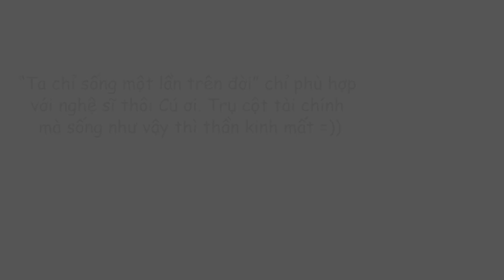Cú Sống Cuộc Đời Lên Voi Xuống Chó | Cú F0 Chơi Chứng Khoán [TẬP 21]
Cú Sống Cuộc Đời Lên Voi Xuống Chó
- Series Cú F0 Chơi Chứng Khoán [TẬP 21] -

Trong đầu tư chứng khoán hay bất cứ công việc gì, Cú nhận thấy một bài học để đời là thành công, có tiền nhưng chưa chắc đã giàu nếu như chúng ta không biết cách chi tiêu tiền bạc và quản lý tài chính cá nhân hợp lý.

Bạn có thể hình dung một cách đơn giản, sau bao năm tập tành đầu tư, tích lũy kinh nghiệm, cuối cùng cũng thành công và có trong tay một số tiền lớn từ việc sinh lời. Nhưng trong giây phút vui sướng thăng hoa đó, bạn dùng hết số tiền vào mua sắm xe cộ, nhà cửa hay thậm chí là ăn chơi theo kiểu “vung tiền qua cửa sổ” thì chẳng mấy chốc số tiền đó cũng bốc hơi mà đi. Nghèo vẫn hoàn nghèo.

Điều này xuất phát từ việc bạn không biết cách quản lý chi tiêu, phân bổ tài chính cá nhân hợp lý cũng như lập kế hoạch tái đầu tư cho bản thân. Vì vậy, ngay từ bây giờ hãy bắt tay vào lập kế hoạch tài chính cá nhân và tập cho bản thân thói quen chi tiêu hợp lý để luôn luôn làm chủ túi tiền của mình nhé!

📌 Tips cho Nhà đầu tư:
“Ta chỉ sống một lần trên đời” chỉ phù hợp với nghệ sĩ thôi Cú ơi. Trụ cột tài chính mà sống như vậy thì thần kinh mất.

📌 Series: Chuyện Cú "Thông Thái" Chơi Chứng Khoán là những video ngắn vui vẻ, hài hước về những tình huống dở khóc, dở cười mà nhà đầu tư F0 nào cũng sẽ gặp phải. Đón xem những tập tiếp theo của Series sẽ được lên sóng hằng tuần!

🔔 Đăng ký và Bấm chuông theo dõi Cú Thông Thái để cập nhập những thông tin hữu ích về chứng khoán. Nếu có bất kỳ câu hỏi nào về thị trường chứng khoán, Comment Cú sẽ giải đáp cho bạn.

| Link mở tài khoản ở Tradingview để phân tích kỹ thuật
| Link mở Tài khoản Crypto ở Binance để được giảm 10% phí giao dịch
| Link mở Tài khoản Chứng khoán tại TCBS để hưởng ưu đãi phí giao dịch: